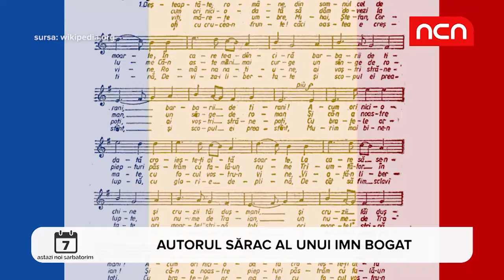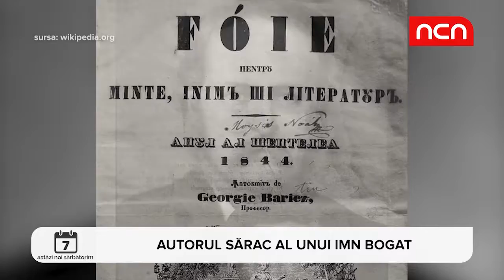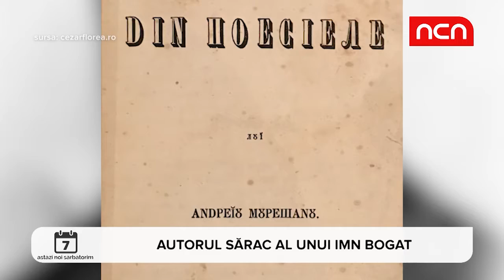Astazi noi sarbatorim - 16 noiembrie 2018 - Andrei Muresanu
Astăzi, noi sărbătorim autorul sărac al unui imn bogat. Andrei Mureșanu a scris poezia „Un răsunet”, devenit imn al Revoluției din 1848, iar după căderea regimului comunist, imnul național „Deșteaptă-te, române”.